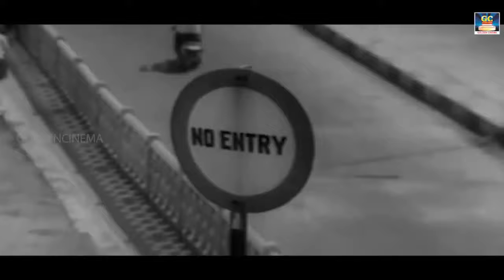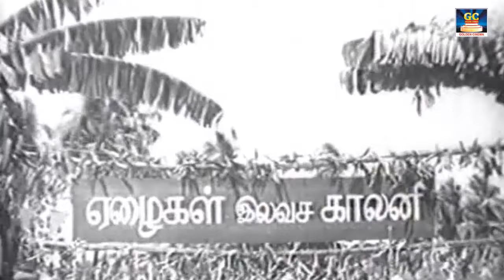60களில் வந்த டி.எம்.எஸ்யின் கருத்துள்ள தத்துவ பாடல்கள் | TMS Thathuva Padalkal | TMS Hits.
60களில் வந்த டி.எம்.எஸ்யின் கருத்துள்ள தத்துவ பாடல்கள் | TMS Thathuva Padalkal | TMS Hits.

00:09 - சிந்து நதியின் மிசை
06:28 - பூமியை படைத்தது சாமியா
11:33 - காசே தான் கடவுளப்பா
16:50 - நான் நாட்டை திருத்த போறேன்
21:23 - வாழந்து பார்க்க வேண்டும்
25:11 - சமாதானமே தேவை
29:19 - எங்கிருந்து பார்த்தாலும்
33:33 - அதோ அந்த பறவை
37:39 - நான் குதிரையில் அமர்ந்தேன்
41:49 - ஏன் என்ற கேள்வி
45:19 - மனுசன் என்னவோ நல்லவன்
49:50 - நான் சொல்லும் ரகசியம்

Movies
ShortFilms
Special Programs
Events
Movie News

Goldencinema Evergreen Melody Hits.